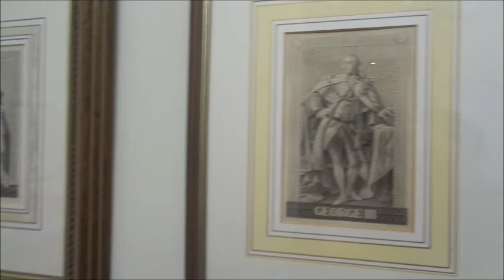Fawsley Hall weekend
Here is a video of our weekend away at Fawsley Hall.